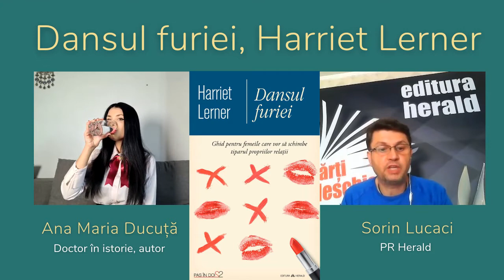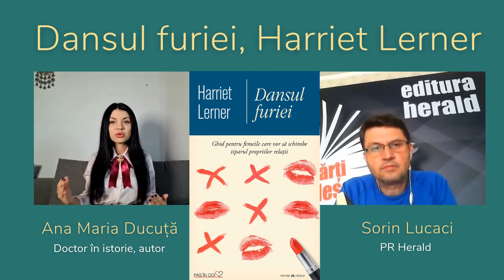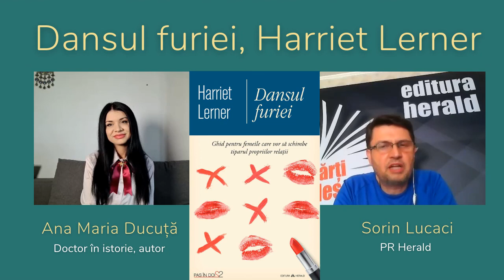„Dansul furiei" de Harriet Lerner | Ana Maria Ducuță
Ana Maria Ducuță (doctor în istorie, autor) și Sorin Lucaci (PR Herald) discută despre cartea „Dansul furiei - Ghid pentru femeile care vor să schimbe tiparul propriilor relații" scrisă de Harriet Lerner, unul dintre cei mai apreciati și mai respectați experți în relațiile de cuplu din Statele Unite,  renumită în domeniul psihologiei feminine si al relațiilor de familie.

„Este tentant să percepem tranzacțiile umane în termeni simpli, de cauză și efect. Dacă suntem furioși, atunci altcineva ne‑a provocat furia. Sau, dacă suntem ținta furiei altcuiva, probabil că noi suntem de vină; sau, alternativ – dacă suntem convinși de nevinovăția noastră –, putem trage concluzia că celălalt nu are niciun drept să se înfurie. Cu cât relațiile din familia noastră de origine sunt mai fuzionale (adică forța de coeziune este atât de puternică, încât se pierde „eul” separat din „noi”), cu atât învățăm mai mult să ne asumăm responsabilitatea pentru ceea ce simt alții și pentru reacțiile lor și să îi învinuim pentru propriile noastre reacții („Întotdeauna o faci pe mama să se simtă vinovată”; „Îi dai tatei dureri de cap”; „Ea și‑a împins soțul să bea”). La fel, membrii familiei își asumă responsabilitatea pentru influențarea gândurilor, sentimentelor și comportamentului altor oameni.

Relațiile umane însă nu funcționează astfel, sau cel puțin nu prea bine. Începem să ne folosim furia ca pe un vehicul al schimbării atunci când suntem capabili să ne împărtășim reacțiile fără să‑l facem pe celălalt responsabil pentru provocarea emoțiilor noastre și fără să ne autoculpabilizăm pentru reacțiile altora ca răspuns la alegerile și acțiunile noastre. Suntem responsabili pentru comportamentul nostru. Dar nu suntem responsabili pentru reacțiile altora; nici ei nu sunt responsabili pentru ale noastre. Femeile învață adesea să inverseze ordinea lucrurilor: ne investim energia asumându‑ne responsabilitatea pentru emoțiile, gândurile și comportamentul altora și le delegăm responsabilitatea pentru propriile noastre emoții, gânduri și comportamente. Când se întâmplă așa, devine greu, dacă nu chiar imposibil, ca vechile reguli ale unei relații să se schimbe." - „Dansul furiei" de Harriet Lerner.